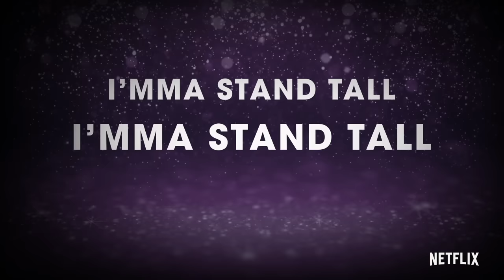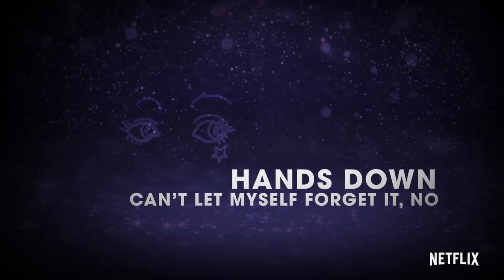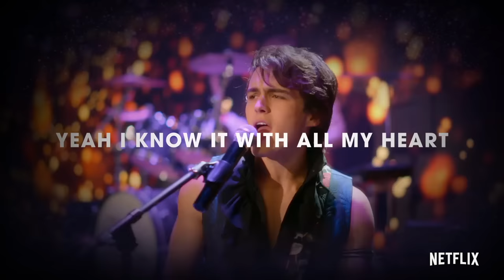"Stand Tall" Lyric Video | Julie and the Phantoms | Netflix After School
"Stand Tall" official lyric video from episode 9 of Julie and the Phantoms - now streaming on Netflix.

Don’t blink
No, I don’t want to miss it
One thing
And it’s back to the beginning
Cause everything is rushing in fast
Keep going on never look back

And it’s one, two, three, four times
That I’ll try for one more night
Light a fire in my eyes

Whatever happens
Even if I’m the last standing
I’mma stand tall
I’mma stand tall

Whatever happens
Even when everything’s down
I’mma stand tall
I’mma stand tall

I gotta keep on dreaming
Cause I gotta catch that feeling

Whatever happens
I’mma stand tall
I’mma stand tall

Right now
I’m loving every minute
Hands down
Can’t let myself forget it, no
Keep holding on never look back

Whatever happens
I’mma stand tall
I’mma stand tall

Whatever happens
I’mma stand tall
I’mma stand tall

Whatever happens
I’mma stand tall
I’mma stand tall

Like I’m glowing in the dark
I keep on going when it’s all falling apart
Yeah I know with all my heart
Ooo, ooo

Whatever happens
I’mma stand tall
I’mma stand tall

Whatever happens
I’mma stand tall
I’mma stand tall

Stand Tall
Stand Tall

Whatever happens
I’mma stand tall
Imma stand tall

Whatever happens
I’mma stand tall
Imma stand tall

Whatever happens
I’mma stand tall
I’mma stand tall